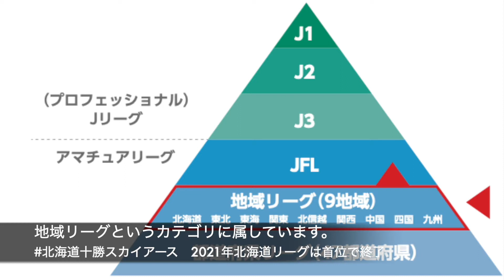#59 北海道十勝スカイアースを応援しよう！地域サッカーチャンピオンズリーグ2021目前インタビュー！！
どうも！JIMACHANNEL（画面右）です！
今回は、北海道十勝スカイアース#9山下亮介選手（画面中）と
札幌で活動中のデザイナーN.S.Pさん（画面左）と一緒に進めてまいります！

全国地域サッカーチャンピオンズリーグ2021 予選ラウンドグループC
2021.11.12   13:30 kickoff(バルコムＢＭＷスタジアム)
アルティスた浅間 vs 北海道十勝スカイアース

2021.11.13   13:30 kickoff(バルコムＢＭＷスタジアム)
中国リーグ1位（リーグ戦継続中） vs 北海道十勝スカイアース

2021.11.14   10:00 kickoff(バルコムＢＭＷスタジアム)
FC徳島 vs 北海道十勝スカイアース

いずれの試合もJFA.jp（公益財団法人 日本サッカー協会）
のページからインターネット試合中継がございます。

目指せJFL昇格！がんばれ北海道十勝スカイアース！

※プレゼント企画の応募締め切りは
試合でユニフォームを着て応援してもらいたいので
発送、抽選など事務処理を逆算して
2021年10月31日とさせていただきます。
たくさんのご応募、お待ちしております。